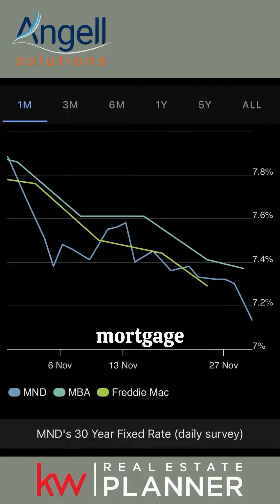Mortgage and Inflation Updates with Rick Angell! 📈💼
Good news on positive PCE report and declining mortgage rates.

It Matters Who Your Realtor Is ™️